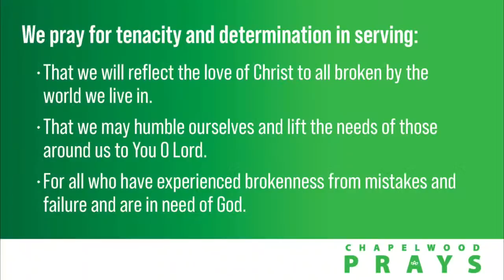Cam and James Live Featuring: Mark Lowry and Tiffany Coburn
A Gospel Sing with Mark Lowry, Tiffany Coburn, band and The Chapelwood Chancel Choir.

Chapelwood United Methodist Church in Houston, Texas

@cameroncodymusic on Facebook and Instagram